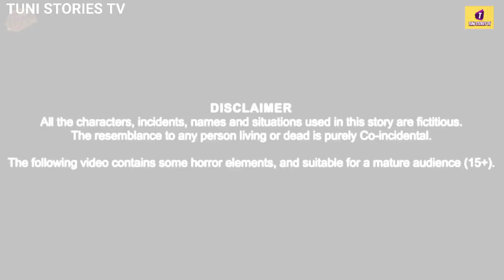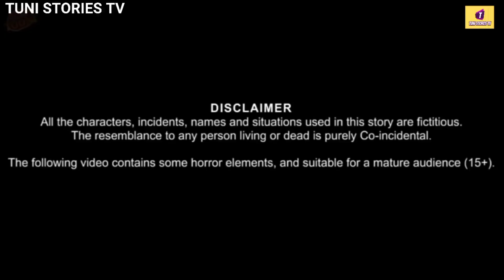कौआ का आलसी गधा|alsi gadha or zalim kauwa|Chidiya Wale Cartoon_Hindi Kahani_Birds Moral Stories